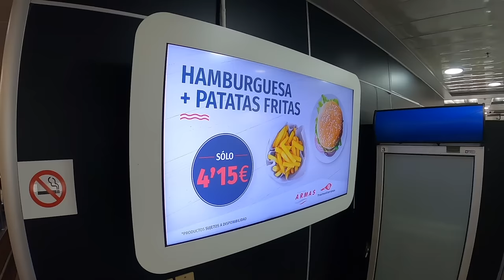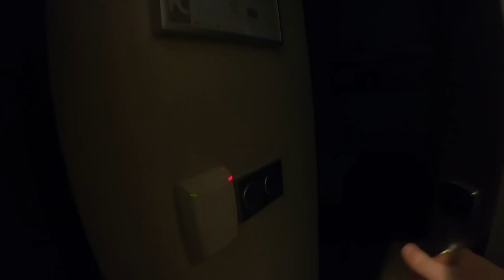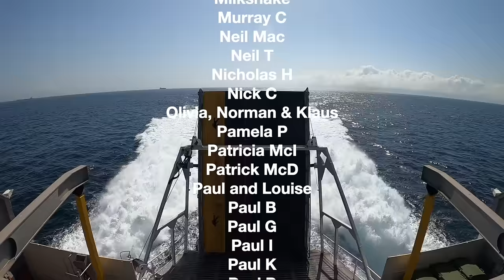An intercontinental ferry within the same country? Welcome to the Spanish enclave of Ceuta!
Ceuta is a very interesting place, and also somewhere I had never heard of before, so join me on a journey of discovery, which also happens to be a ferry review with a look at the difference between travelling Standard Class and Premium. Thankfully there wasn't much difference in price as the layout was almost identical, with one big difference that means I'd ALWAYS choose Premium in future. Enjoy the video!

Itinerary details
Outbound Wed 5th October 2022, 14:30/15:30, Standard, €34.90
Return Thu 6th October 2022, 13:00/14:00, Premium, €46.90
(I did hear someone enquire about upgrade to Premium whilst onboard, and I believe they were quoted €25 to do so! Therefore, well worth booking in advance!)
For a one hour ferry, I don't think this is cheap, but the difference between Standard and Premium is minimal.

I stayed at Hostal Central in Ceuta (booking.com £30). Bear in mind, there is a difference between a 'hostel' and a 'hostal' in Spain - Hostales tend to be much more like a budget hotel, and suitable for a guy of my age as well!

('Vals del Carnaval' by Vendla)